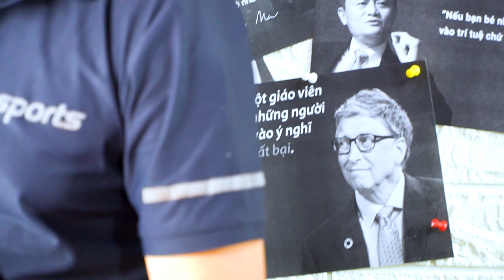Vẽ Park Hang Seo Bằng Tro | HLV Đội Tuyển Việt Nam | PENTV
Vẽ Park Hang Seo Bằng Tro
Thầy Park (Park Hang Seo) là HLV của đội tuyển Việt Nam.

Ông là bậc thầy chiến thuật, là người góp công lao to lớn và gặt hái nhiều thành công khi đến với đội tuyển Việt Nam.

Thầy Park Hang Seo được đánh giá là người nâng tầm bóng đá Việt Nam, đem lại cảm xúc chiến thắng đến với người hâm mộ.

Lần gần đây nhất, trên đất UAE nắng nóng, trong lượt trận vòng loại world cup 2022 ông và đội tuyển Việt Nam đã chiến đấu quả cảm và giành chiến thắng 4-0 trước Indonesia. Một trận đấu hay và kết quả có lợi, mở toang cánh cửa cho thầy trò hLV Park Hang Seo tiến vào sâu hơn, đó là vòng loại thứ 3.

- Quà Tặng:
PENTV xin gửi tặng bức tranh vẽ Park Hang Seo cho 1 bạn hỗ trợ PENTV tối thiểu 10 Subs.
Thời gian tính từ thời điểm post video (9h sáng) đến 9h sáng ngày hôm sau.
© Bản quyền thuộc về PENTV